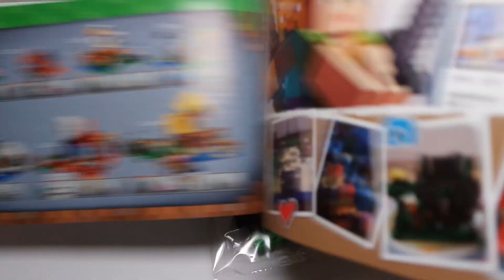Lego Minecraft - The Chicken Coop #1 - 21140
Upload : Monday  Wednesday Friday - PM 07:00 (19:00) - For the United States

Upload : Monday  Wednesday Friday - PM 11:00 (23:00) - For the United Kingdom

Uploader : Mardi Jeudi Samedi - 00:00 ( Minuit ) - Pour en France

업로드시간 : 화요일 목요일 토요일 - 아침 08:00 - 한국시간

Thank you your subscription !